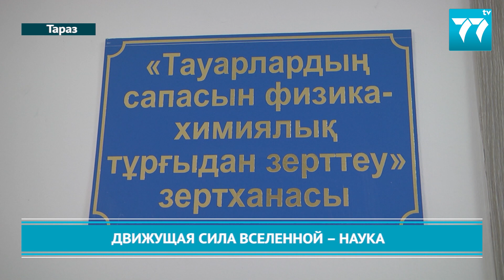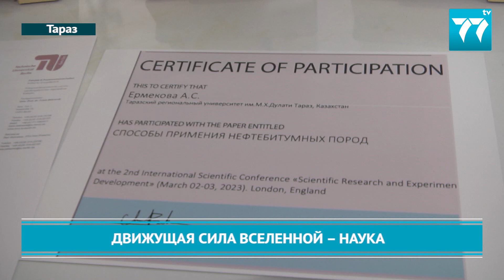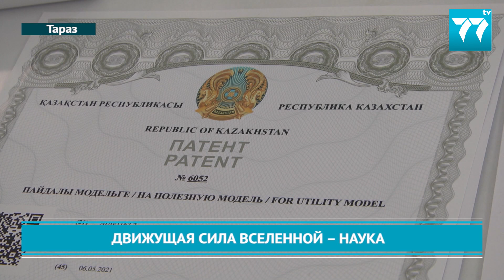ДВИЖУЩАЯ СИЛА ВСЕЛЕННОЙ НАУКА